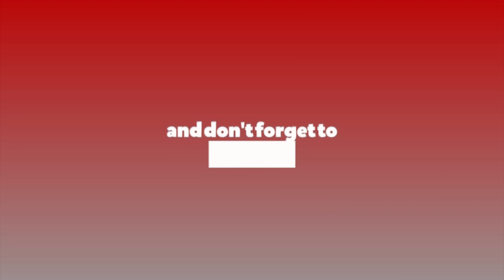Talk With the Top || With Arpan & Swastima | 'टक विथ द टप' | Chiso Manchhe l - Ep- 17